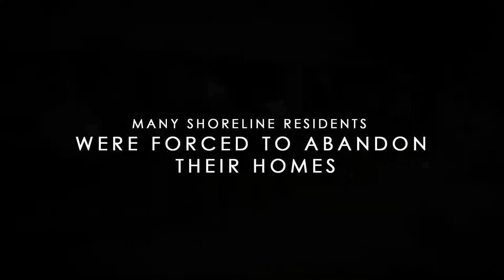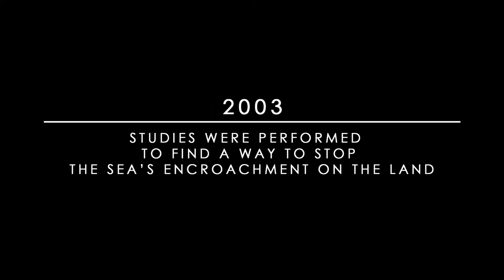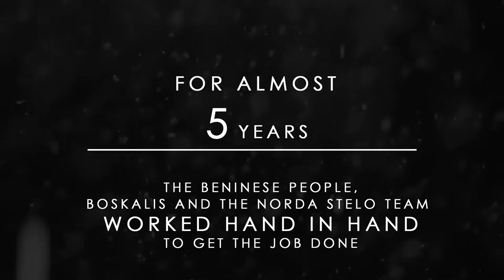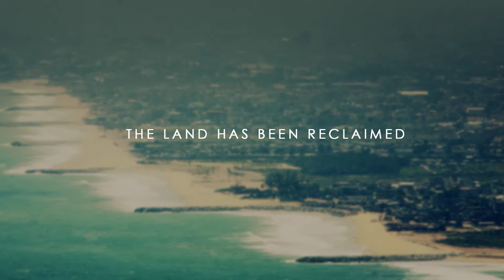Shore Protection Project in Cotonou - Benin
Norda Stelo is proud to have worked on this shore protection project in Benin, which involved protecting a 7 km stretch of the coastline and stabilizing the shoreline, which meant solving a major coastal erosion issue.